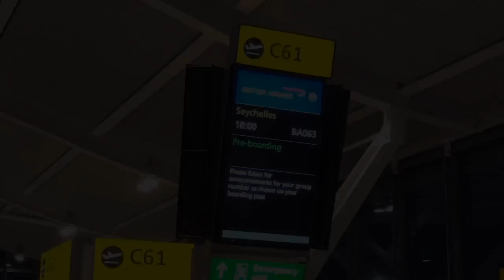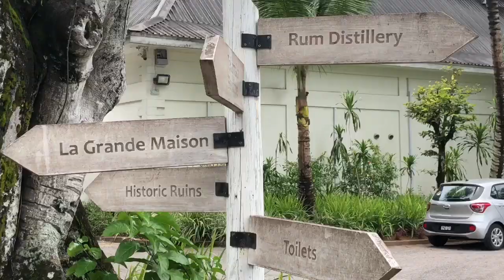Seychellen Mahé 2019 mit Aida Blu und Hotel Kempinski / Enchanted Island Resort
Mahé ist die Hauptinsel und größte Insel der Seychellen. Auf ihr wohnen mit 72.000 Menschen fast 90 % der Bevölkerung der Seychellen. Urbanes Zentrum der Insel ist die Hauptstadt Victoria mit knapp 25.000 Einwohnern.

Seit der Einweihung des internationalen Flughafens und der Unabhängigkeitserklärung von Großbritannien im Jahr 1976 ist Mahé die Drehscheibe für internationale Touristen, die den Seychellen-Archipel besuchen. Weite Teile der Granit-Insel sind dicht mit Nebelwäldern bewachsen. Durch den Berg Morne Seychellois, dessen Gipfel 905 Meter über dem Meeresspiegel liegt, ist Mahé auch gleichzeitig die höchste Seychelleninsel. Im Norden findet man auch ein ausgedehntes Mangrovengebiet.

Tipp: Berechnet genügend Zeit ein. Es dauert alles sehr lange am Flughafen obwohl der Flughafen sehr klein ist. Arbeiten tut hier niemand wirklich ernsthaft ;-)